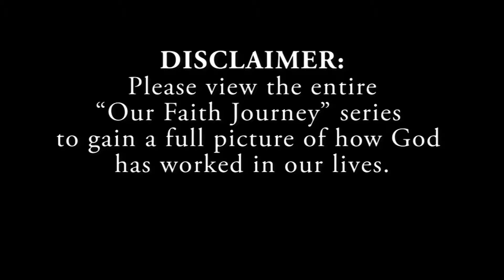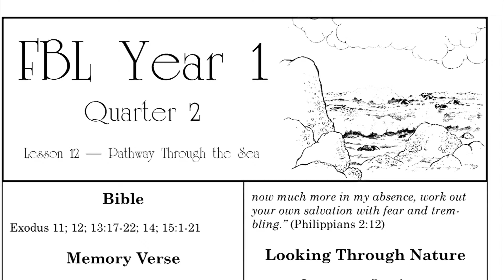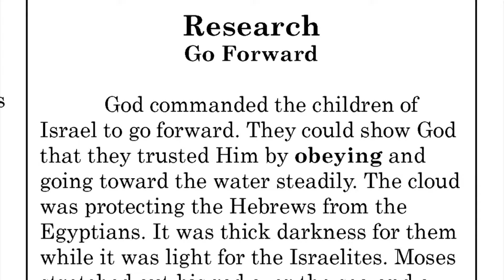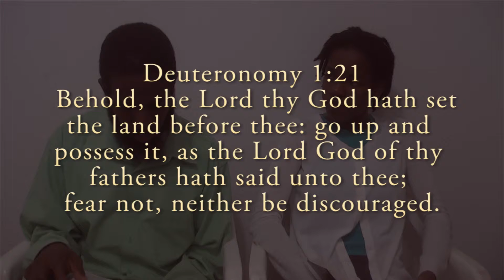Our Faith Journey Part 5: Preparing to Go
In this video we explain the events leading up to our planned trip to Tennessee.

Revelation 12:11 “And they overcame him by the blood of the Lamb, and by the word of their testimony” We're sharing our testimony of how God has led in our lives for His glory.  We pray this will be a blessing to you.